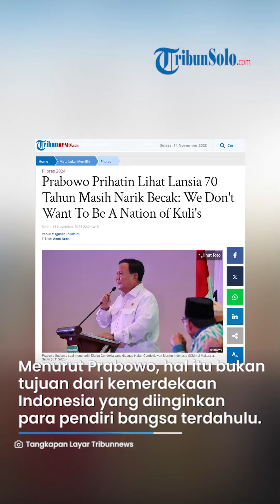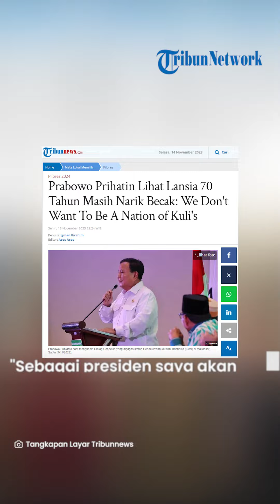Prabowo Prihatin Lihat Lansia 70 Tahun Masih Narik Becak: We Don't Want To Be A Nation of Kuli's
TRIBUNSOLO.COM - Prabowo Subianto mengaku pihaknya tidak ingin Indonesia terus-menerus sebagai negara yang berpendapatan rendah setiap harinya dan dianggap sebagai bangsa kuli.

Menurut Prabowo, hal itu bukan tujuan dari kemerdekaan Indonesia yang diinginkan para pendiri bangsa terdahulu.

"Kita tidak mau selalu menjadi orang-orang yang hidup dari kurang 1 dolar per hari,"

"Itu bukan tujuan kemerdekaan Indonesia, we don't want to be a nation of kuli's," kata Prabowo dalam acara Pidato Calon Presiden RI: Arah dan Strategi Politik Luar Negeri di Auditorium CSIS Gedung Pakarti Center, Jakarta, Senin (13/11/2023).

Prabowo menyebutkan hal tersebut merupakan bentuk kekhawatirannya karena melihat lansia berusia 70 tahun masih menjadi tukang becak.

Eks Danjen Kopassus itu mengaku prihatin dengan kondisi tersebut.

"Ada lansia 70 tahun masih bawa becak. Ini bukan human rights,"

"Sebagai presiden saya akan melakukan yang terbaik agar tidak ada lansia 70 tahun narik becak. Itu kemanusiaan," katanya.

Oleh sebab itu, Prabowo menyatakan Indonesia perlu segera berbenah mengenai masalah ini. Baginya, Indonesia harus menjadi negara industri yang bisa membuka lapangan pekerjaan.

"Banyak rakyat kita hidup dengan kurang dari 2 dolar USD per hari, sebagain kurang dari 1 dolar USD,"

"Banyak orang tidak punya pekerjaan. Banyak anak kurang gizi, stunting. Anak 10 tahun fisiknya seperti 4 tahun," ujarnya.

Artikel ini telah tayang di Tribunnews.com dengan judul Prabowo Prihatin Lihat Lansia 70 Tahun Masih Narik Becak: We Don't Want To Be A Nation of Kuli's,
Editor: acos acos